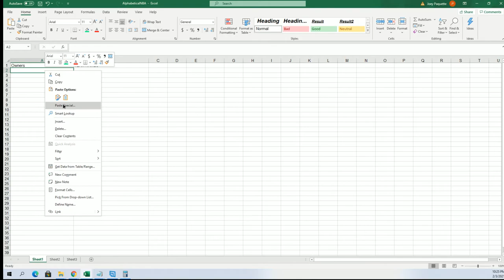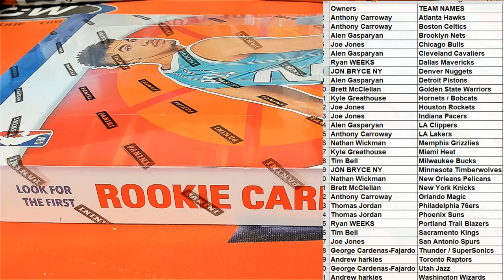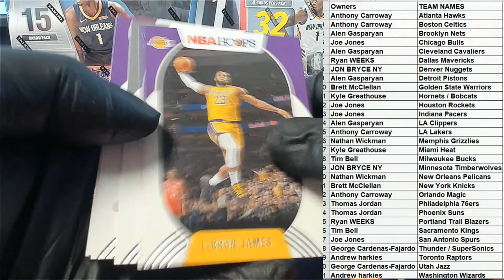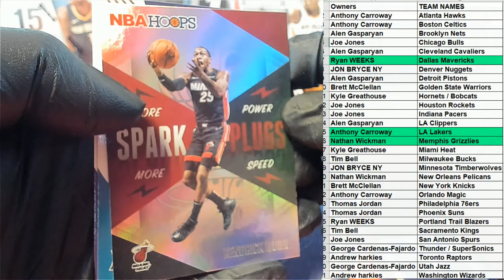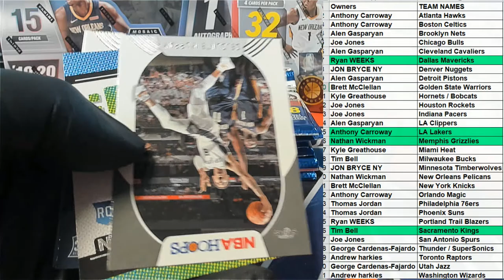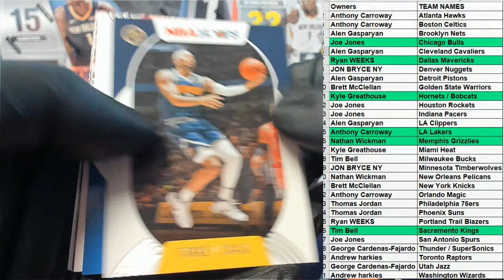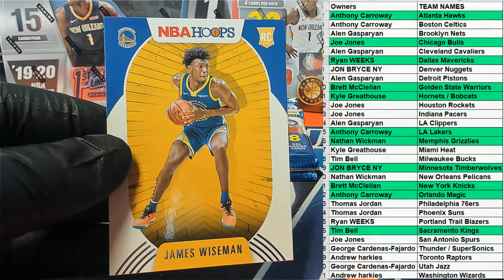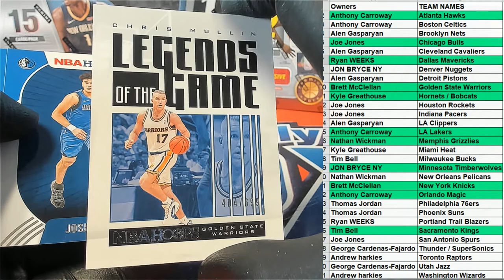202021 Panini NBA Hoops Basketball Hobby ID 21HOOPS103